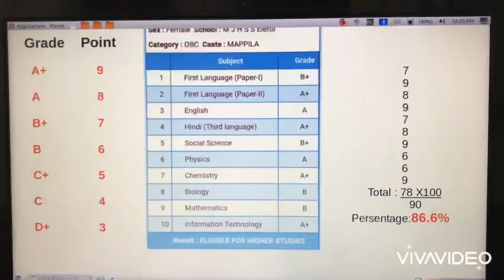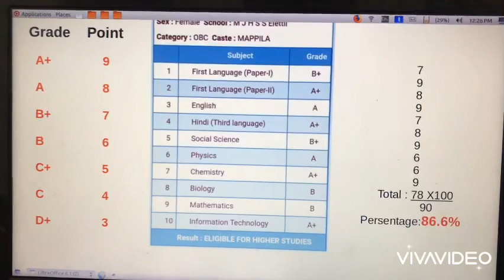SSLCക്ക് ലഭിച്ച Grade എങ്ങിനെ ശതമാനത്തിലേക്ക് മാറ്റാം ?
How to change Grade in to Percentage ?